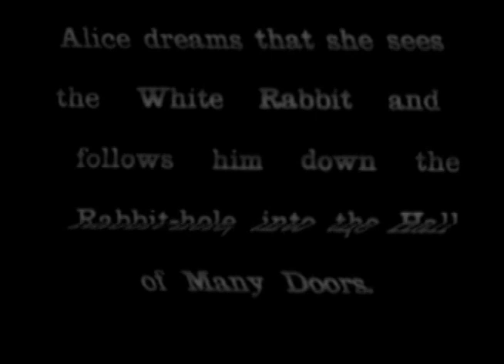Alice in Wonderland by Maya Mertens - Official Music Video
Alice in Wonderland by Maya Mertens with visuals by Subtiv
see album.nl